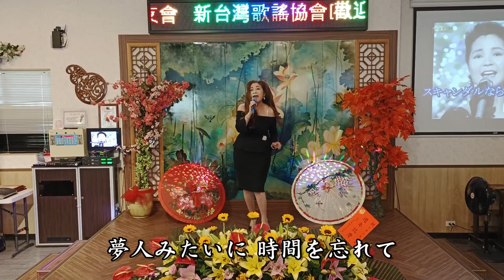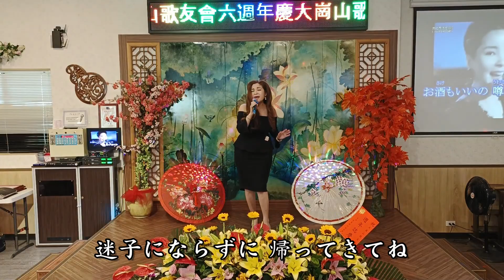128愛麗絲：スキャンダル